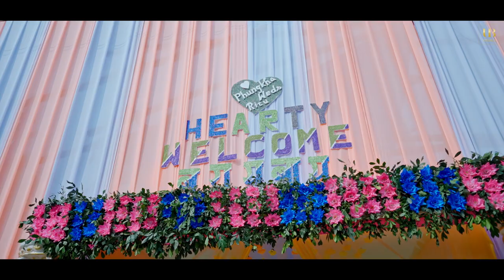Phungkha Weds Ritumoni (Bodo Cinematic Full Video 2023) || Bodo Wedding || UB Visuals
✅ For Premium Wedding Photography & Cinematography in Assam, India Book your event before our schedules are Locked
📸 We're offering all types of Exclusive photography & Cinematography packages at an economic Price.